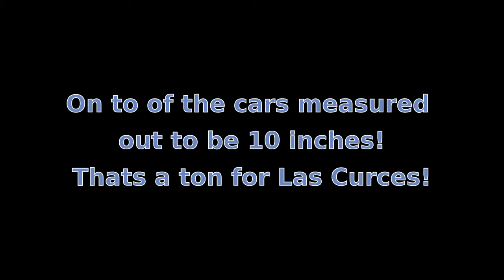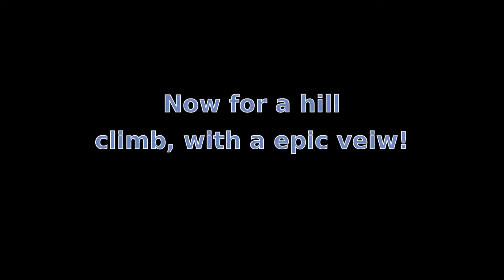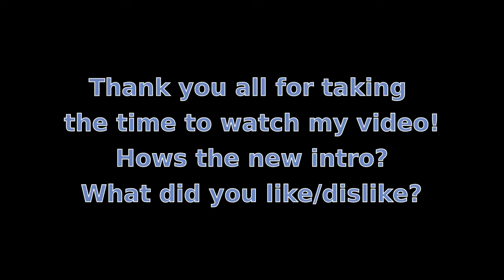Snow Day Christman Break pt 1